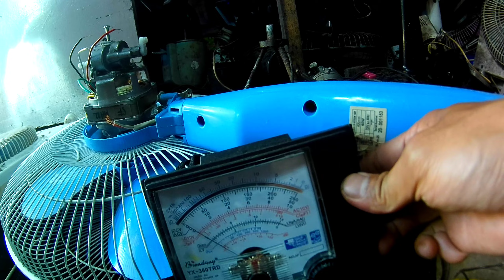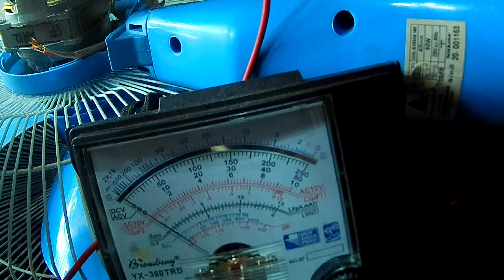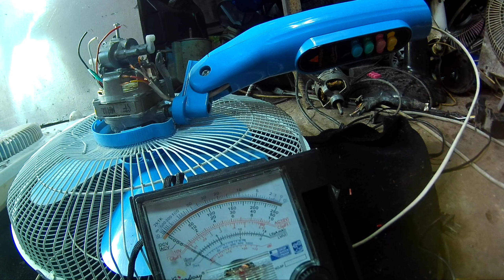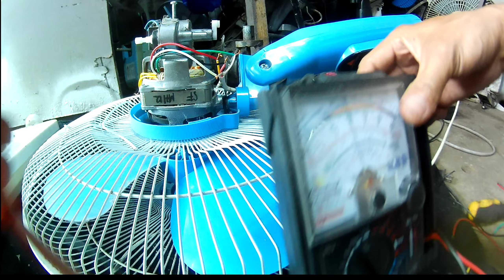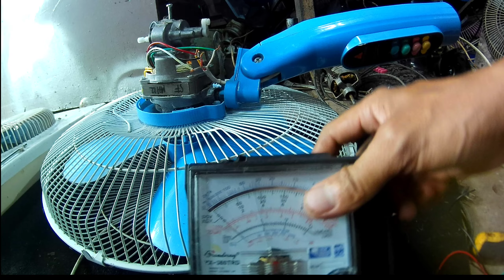ELECTRIC FAN REPAIR | Palit ng bagong motor | How to define 1, 2, and 3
Gusto ko lang ibahagi ang aking nalalaman sa pag kumpuni ng electric fan , ito ang aking paraan..hindi po ako professional ,lahat ng aking nlalaman ay base lang sa king karanasan at sa kaunting pa research .